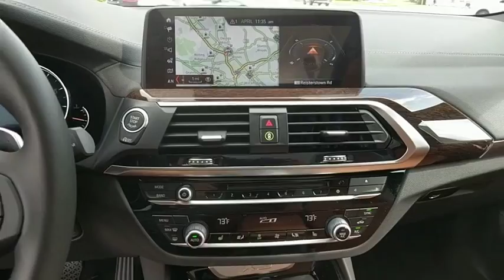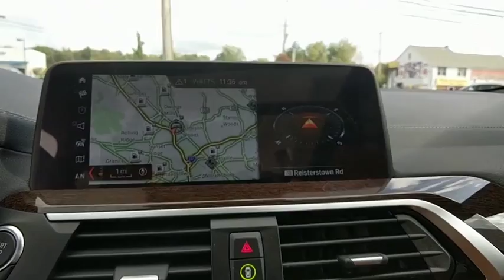2018 BMW X3 Baltimore, Owings Mills, Pikesville, Westminster, MD 80953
Mineral White Metallic New 2018 BMW X3 available in Baltimore, Maryland at Northwest BMW. Servicing the Owings Mills, Pikesville, Westminster, MD area.

Northwest BMW
9702 Reisterstown Rd

Price includes all applicable rebates. Not all customers qualify for rebates listed below. See Dealer for details. $1,500 - BMW Loyalty Lease / APR Credit. Exp. 10/31/2018, $2,000 - APR Credit MY18. Exp. 10/31/2018, $1,000 - College Grad Program. Exp. 01/02/2019